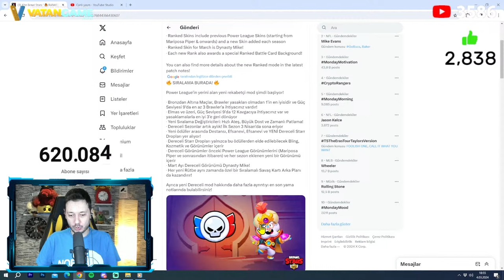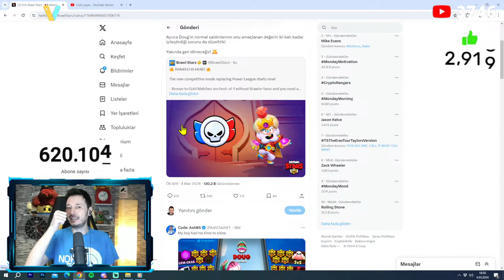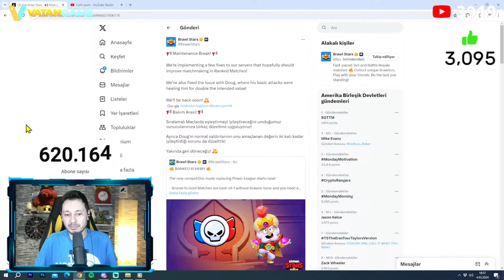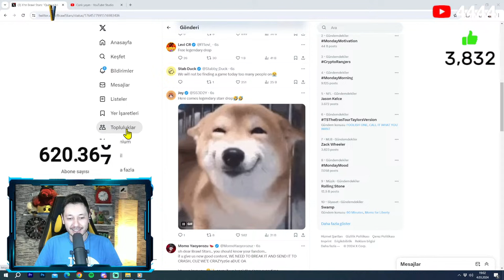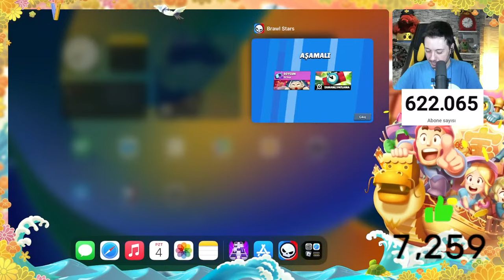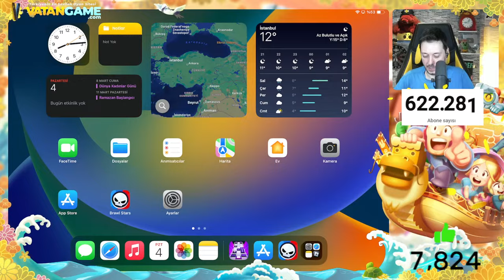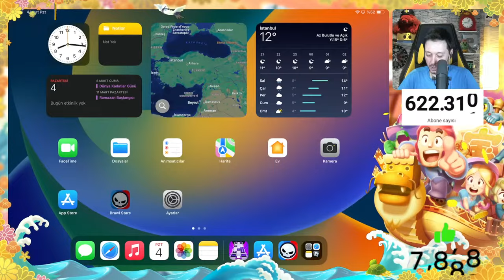BAKIM MOLASI ! YENİ AŞAMALI MOD OYNUYORUZ - BRAWL STARS CANLI YAYIN